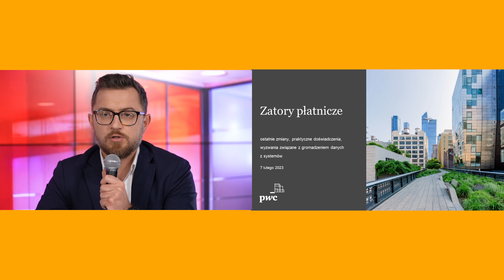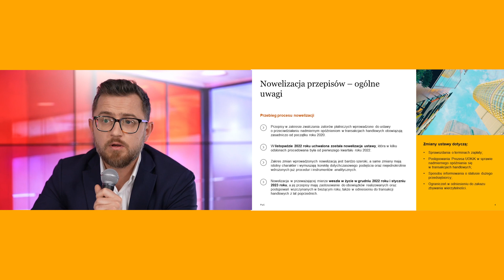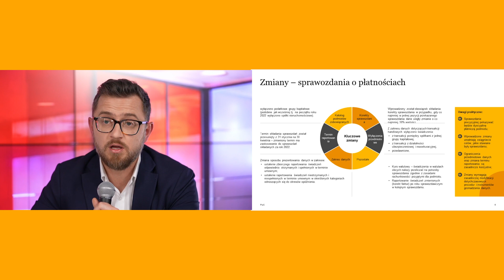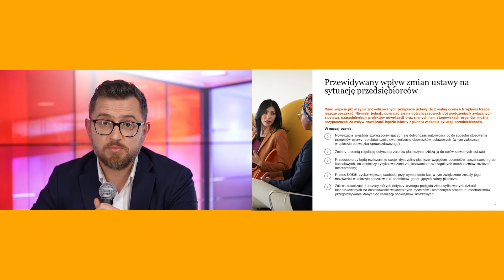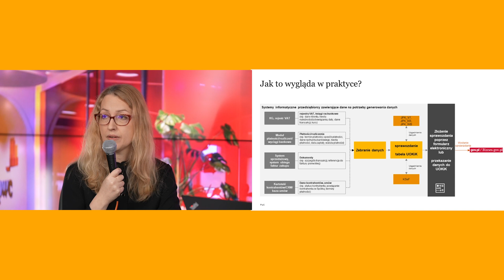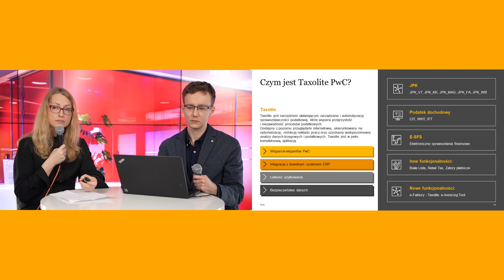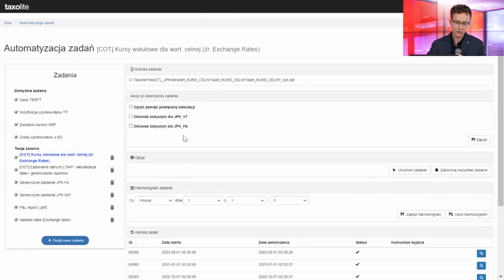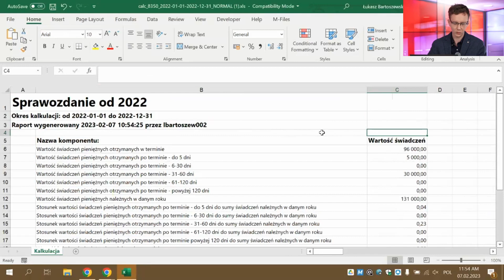Webinarium: Zatory płatnicze - 7 lutego 2023 r.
Problematyka tzw. zatorów płatniczych nie jest nowa i towarzyszy obrotowi gospodarczemu od dawna, ale od niecałych trzech lat istotnie wpływa na działalność rozliczeniową przedsiębiorców. W związku z obszerną nowelizacją ustawy regulującej kwestie zatorów płatniczych, która ogłoszona została 23 listopada 2022 roku - wróciła w nowej odsłonie.

Podczas webinarium, które odbyło się 7 lutego 2023 eksperci PwC Polska poruszyli następujące zagadnienia:

- Obowiązki związane z raportowaniem zatorów płatniczych w kontekście wprowadzonych zmian
- Praktyczne zagadnienia w oparciu o doświadczenia PwC z postępowań UOKiK z uwzględnieniem planowanych zmian w przepisach
- Wyzwania systemowe i możliwe rozwiązania w zakresie pozyskiwania danych do celów raportowania
- Demo Taxolite - jako przykład rozwiązania